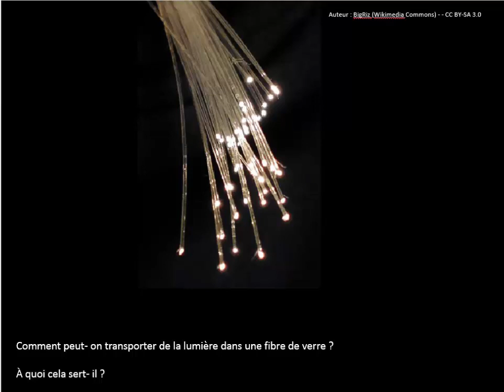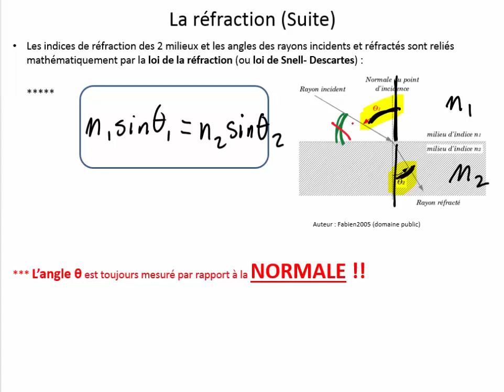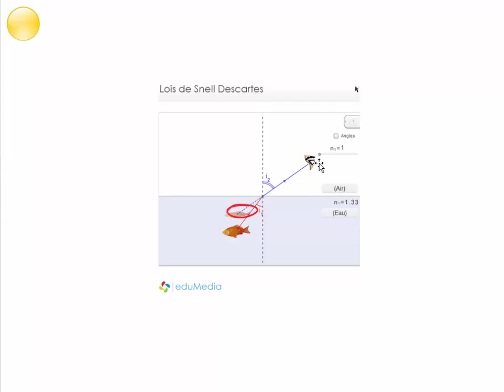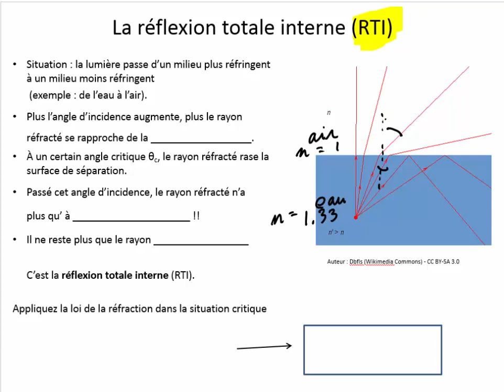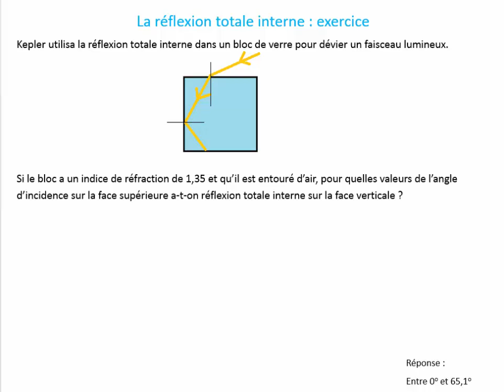*Section 2.4 (1 de 3)